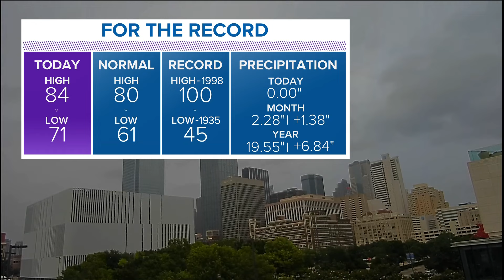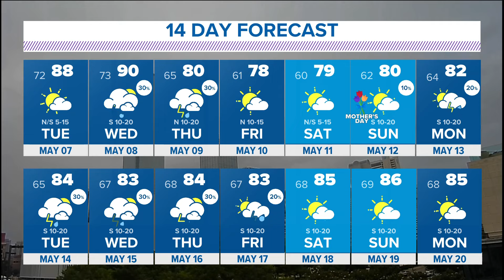DFW Weather | Severe weather possible Wednesday evening, 14 day forecast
A dry cold front will pass through North Texas on Tuesday evening.